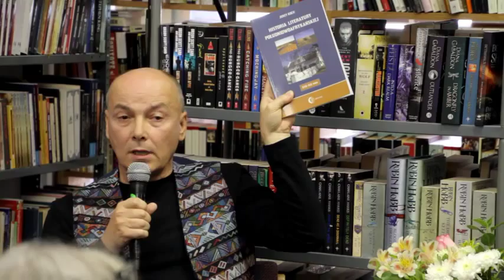A History of South African Literature Jerzy Koch gesels met Daniel Hugo (in Afrikaans)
A History of South African Literature: Afrikaans Literature 17th–19th centuries
J. Koch
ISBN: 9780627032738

Literary history is a problematic and shifting discourse, especially in the multilingual, post-colonial South African situation. In this book, the author draws on his intimate knowledge of documents written in Dutch during the 17th century and the texts that were produced in this language and its variations as it gradually became Afrikaans by the end of the 19th century. A History of South African Literature: Afrikaans Literature 17th–19th centuries brings an important expansion and regeneration of Afrikaans historiography within the context of South African literary history.

A History of South African Literature: Afrikaans Literature 17th–19th centuries is divided into three broad historical periods: the Dutch colonial time (1652–1795), British colonial time (first part of the 19th century) and the time of the language movements (latter half of the 19th century). It follows an inclusive approach, discussing and contextualising a wide variety of documents, like travelogues and personal as well as official journals and other “non-literary texts”. The thorough analyses of previously neglected works, like those produced at Genadendal, provide a rich and textured image of the history of writing in South Africa.

Preface
A History of Afrikaans Literature?
Problematising South African Literary Historiography
The Afrikaans Language
Literary Historiography
The Dutch Language and Afrikaans Literature
Dutch, Afrikaans and South African Writings
The Inclusive Approach
The Inclusive Approach in the Present Study
Afrikaans Literature and Language Emancipation
How Should the Story of Literature be Told?

I. THE BEGINNINGS OF LETTERS IN SOUTH AFRICA (from 1652 to the mid-19th century)
The Dutch period (1652–1795)
General Overview
The Register
Diaries
Journals
The Oral Tradition
The English Period (First Half of the 19th Century)
General Overview
Song in Honour of the Heroes of Swellendam (Lied ter ere)
Anglicisation and the Revival of the Dutch Tradition
Marten Douwe(s) Teenstra
Voortrekker Writings
Theatre in the Cape
Early Journalism and the First Printed Texts in Afrikaans
EMANCIPATION OF LITERATURE:
THE PERIOD OF LANGUAGE MOVEMENTS (Second Half of the 19th Century)
Introductory Remarks
Eastern Border Language Movement (Oosgrenstaalbeweging)
Cape Town Muslims’ Language Movement (Maleier-Afrikaanse Taalbeweging)
The Moravian Brethren Mission Movement and Genadendal Dutch
The Afrikaner Language Movement
Phase One – The Bible Movement (Bybelvertalingsbeweging):
Religious Inspirations
Phase Two – The Association of True Afrikaners
(Genootskap van Regte Afrikaners): Language Propaganda
Phase Three – The Afrikaner League (Afrikanerbond):
Domination of Political and National Factors
The Dutch Movement (Hollandse Beweging): Reviving Dutch Traditions
Conscious Formation of Afrikaans Literature: Organising and Standardising
Introductory Remarks
Major Representatives
A Chronology of South African History up to the Beginning of the 20th Century
Selected Bibliography
352 Index of Names